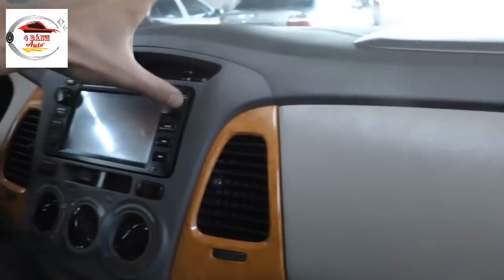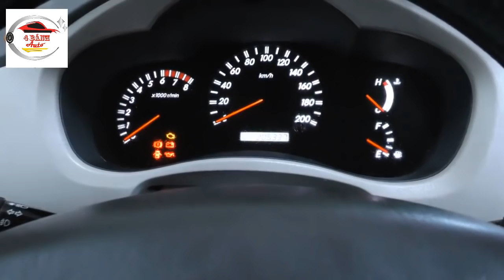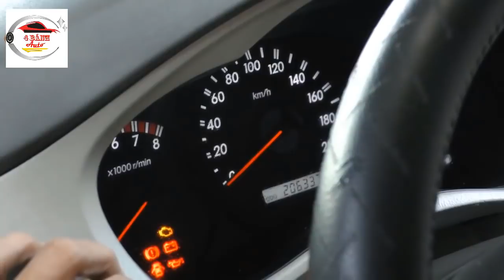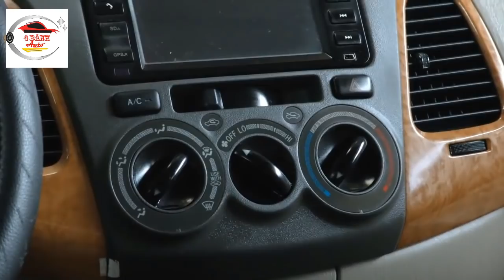Chiếc TOYOTA 7 Chỗ Zin Rẻ Chất Nhất Mà Tôi Biết - Bốn Bánh Auto